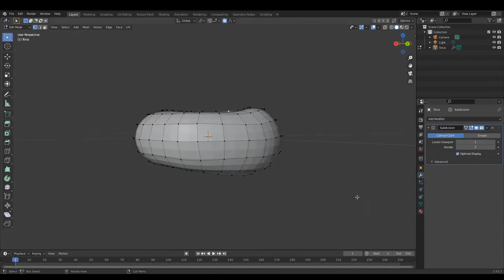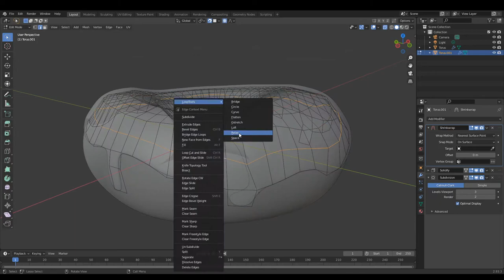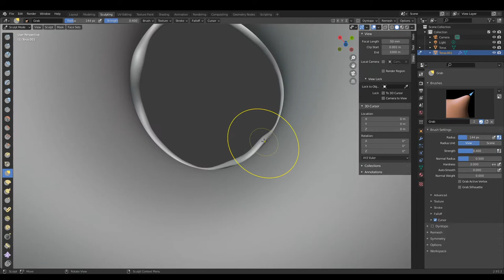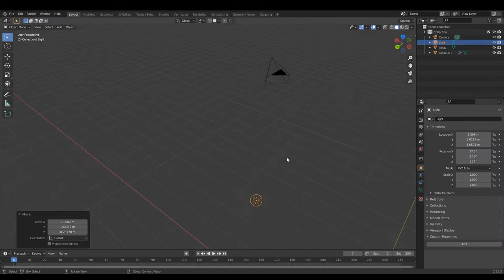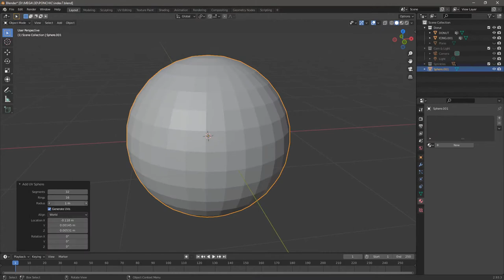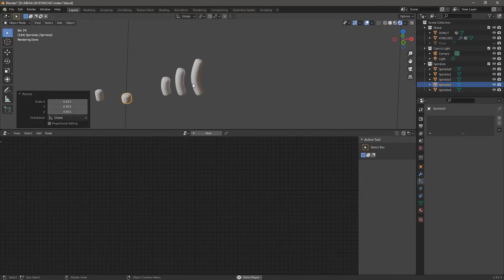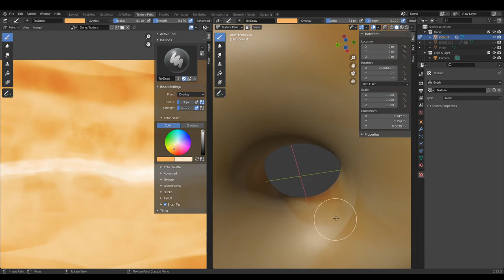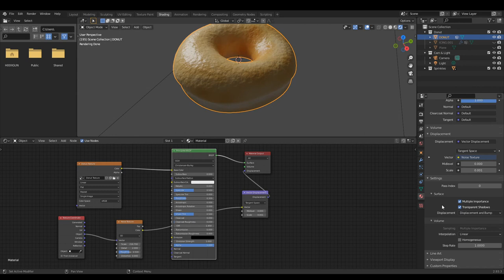Blender beginner realistic donut tutorial - FULL PIPELINE / TimeLaps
| Blender beginner realistic donut tutorial - TimeLaps |